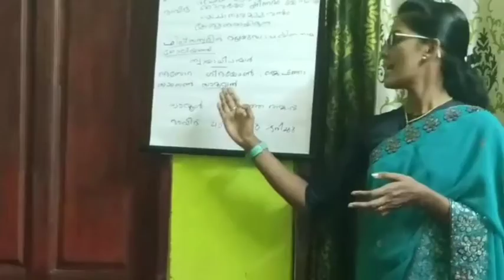VI B | ദാവീദ് രാജാവ് | By Sonyma Antony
ആത്മാവിന്റെ നിറവിൽ VI - വചനവീഥിയിൽ
Chapter - 6 ( ദാവീദ് രാജാവ് )